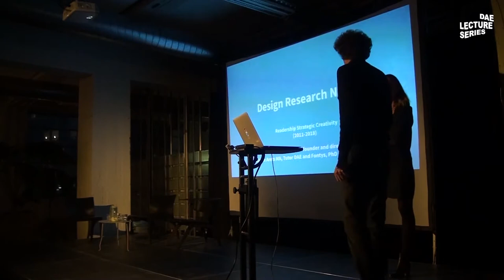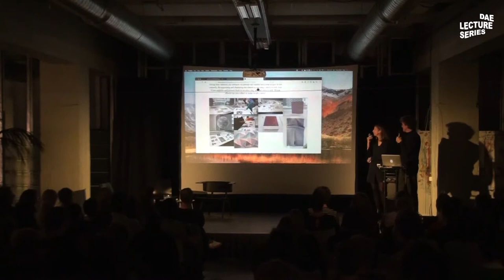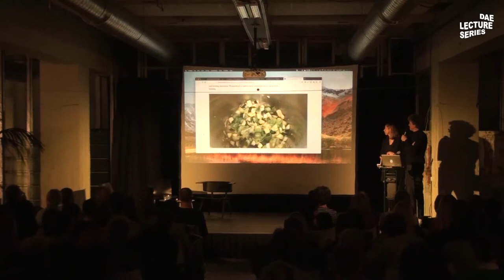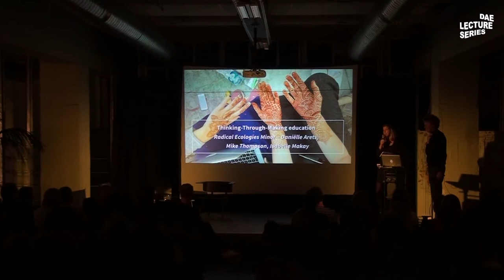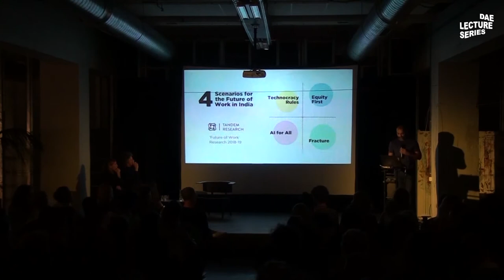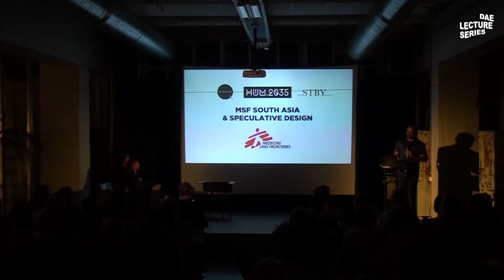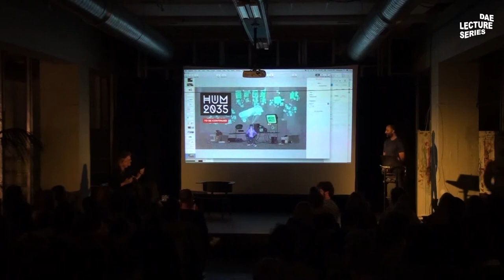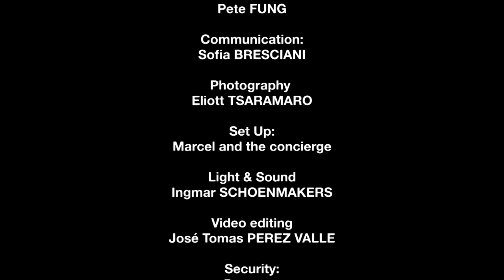Lecture Series -Danielle ARETS, Bas RAIJMAKERS & Avinash KUMAR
Oct‌ ‌1st‌  ‌2019,‌ ‌DAE‌ ‌Lecture‌ ‌Series‌ ‌welcomed‌ ‌Danielle‌ ‌ARETS,‌ ‌Bas‌ ‌RAIJMAKERS‌ ‌and‌ ‌
Avinash‌ ‌KUMAR.‌ ‌